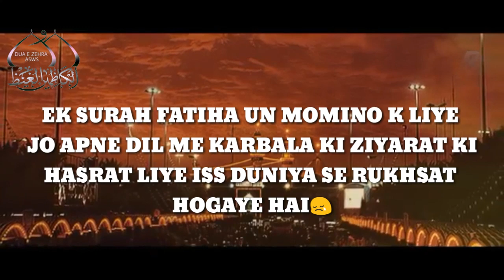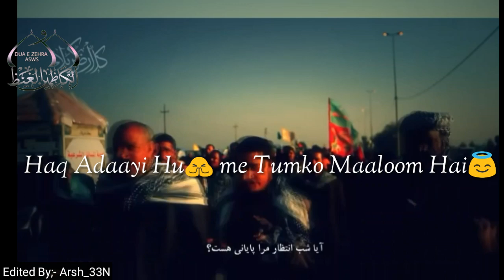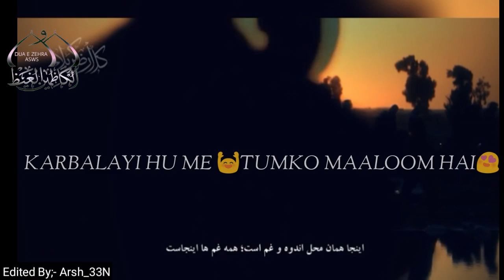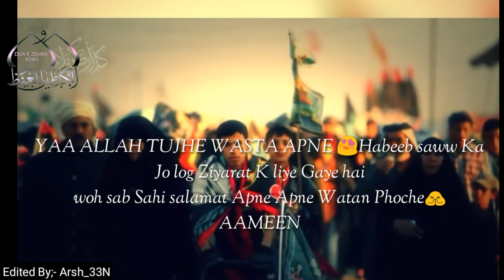Aey Farishto Mujhe Karbala le chalo || Ali Safdar || Arbaeen Nohay 2019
AAP SABHI LOG JO NOHAY OR VIDEO KO LIKE KAR RAHE HAI OR HAMARE CHANNEL KO ITNA SUPPORT KAR RAHE UN SAB K LIYE DIL SE DUA HAI MOULA A.S SHAHZADI S.A K SADQE AAP SAB KO KOI GHAM NA DE SIWAYE GHAME HUSSAIN A.S K AUR AAP SAB KI JO BHI MUSHKILAT HAI UNHE HAL KARE
ILLAHI AAMEEN

Admin:- Syed Arsh Abbas kazmi

this Year Special Noha For Arbaeen Click On This Link